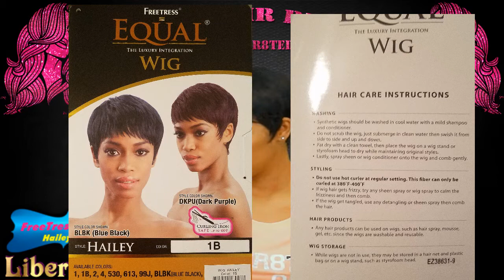Pixie Wig ONLY $14.99 Freetress Equal"Hailey"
Her name is Hailey
She's a synthetic wig
She's on sale right now for $14.99 at sams beauty.com AND only $2.99 shipping! (The shipping only applies today 30 March though)